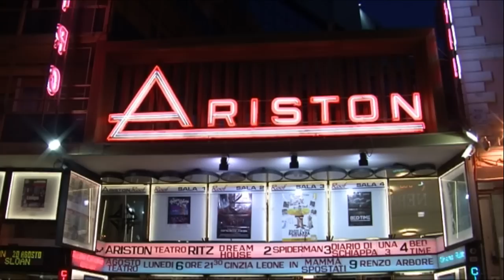CINZIA LEONE - Ariston Sanremo - 6 agosto 2012